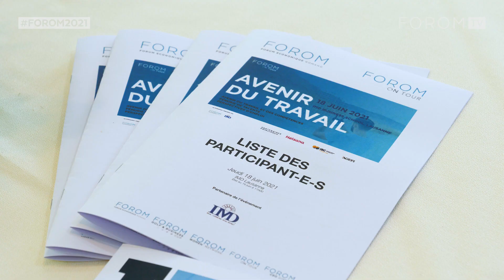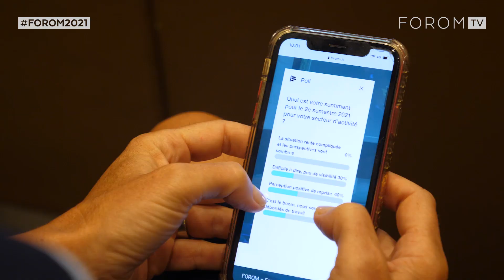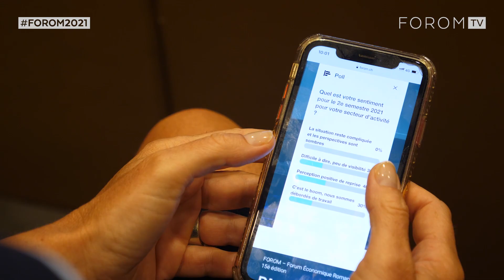FOROM on tour - Avenir du travail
FOROM on tour
18 juin 2021, IMD Lausanne
Thèmes :
Avenir du travail et des compétences
Pénurie de talents
Perspectives d’emploi